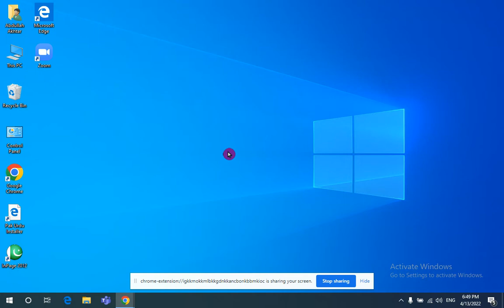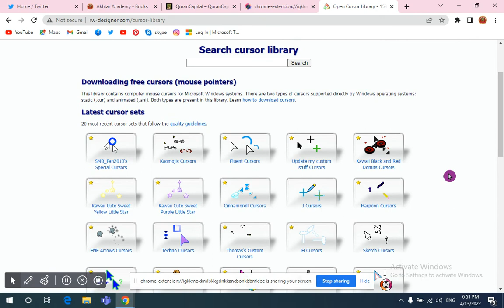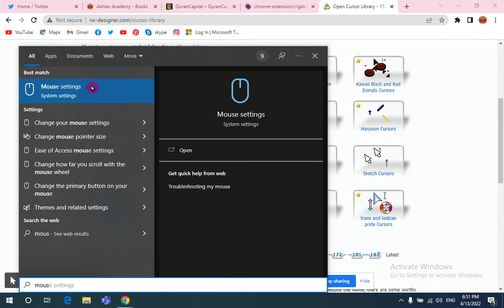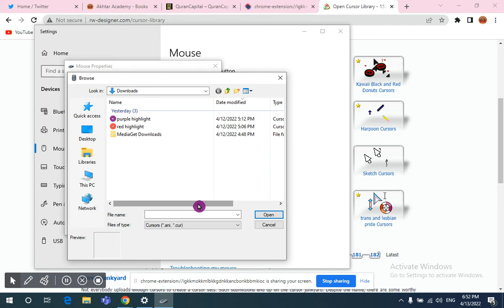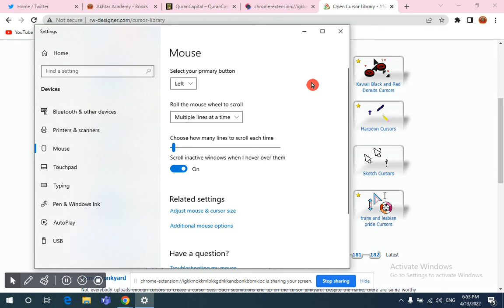How to Highlight Mouse Pointer in Windows 10 without Any software (Urdu/Hindi)